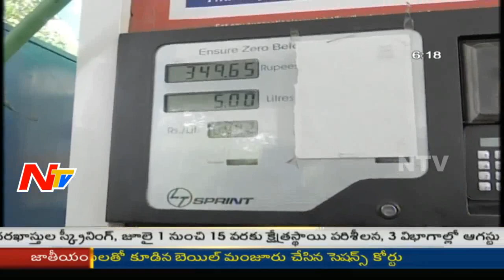Officers Raid on Petrol Bunks || Huge Scam || NTV